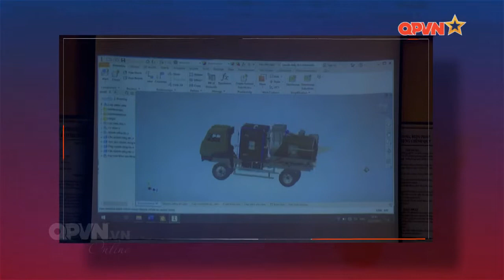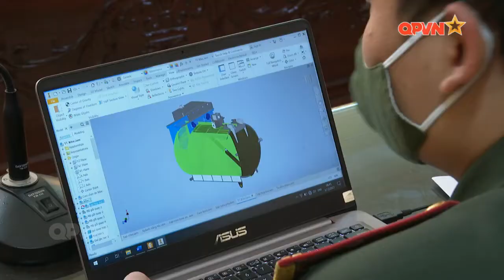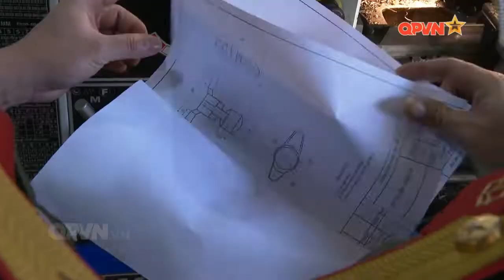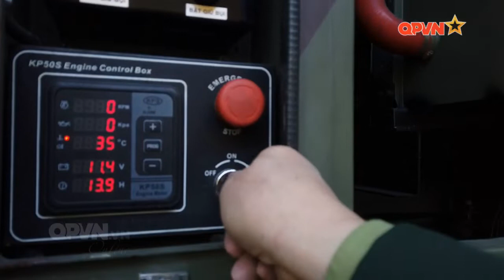Xe thu gom chất nhiễm xạ đầu tiên ở Việt Nam